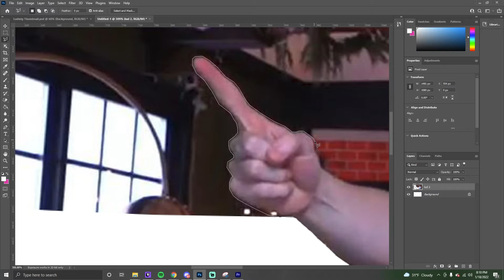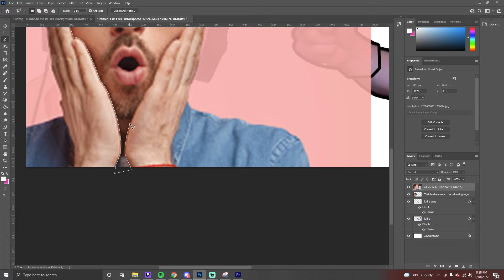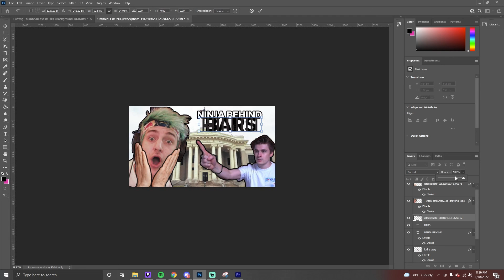Ludwig Thumbnail Contest SpeedArt #2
Social Media-